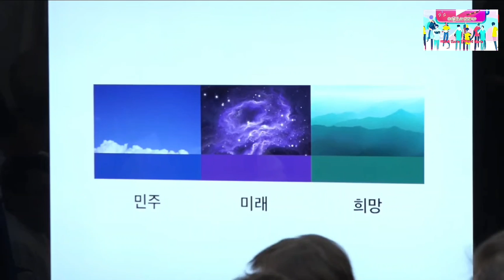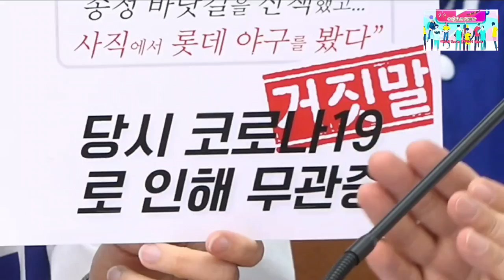2024,1,24일 더불어민주당 최고위원회의 ~이재명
새 PI 선포식 당로고 혁신~@mykorea대통령